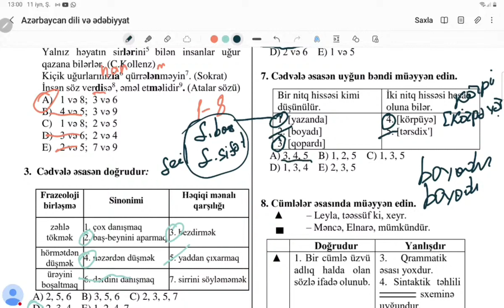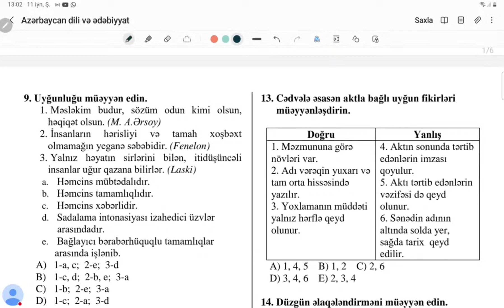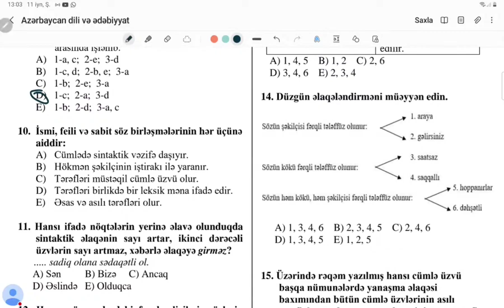Eyvaz müəllim | Filologiya 3 ədəd sual izahı